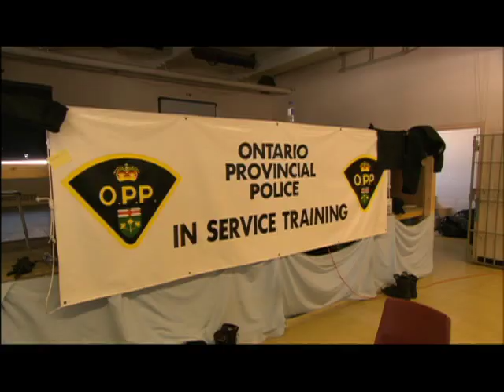RMR: Rick and David Suzuki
Rick and David Suzuki are rescued from under thin ice. (originally aired: February 20, 2007)